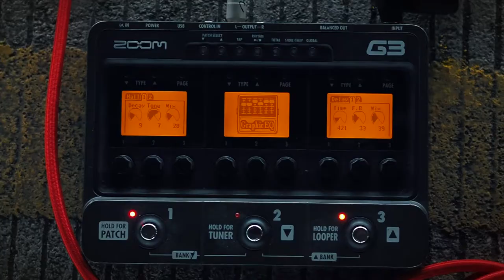SERUNIAUDIO™ // SEM-02 on Violin - Outdoor Wireless Recording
The video above is live recorded using SEM-02 wirelessly through Fifine K037 wireless system which is plugged into Zoom G4 guitar effect. The audio captured by SEM-02 is recorded into Reaper DAW.

Tools used:
-SEM-02 Versatile Minitature Microphone
-Microdot adapter to ACS22-F (3-pin mini XLR)
-Fifine K037 Wireless system
-Midiplus Studio S audio interface
-Zoom G3 guitar effect
-Windows Laptop
-Reaper DAW

Talent: Danu Kusuma Wardhana @MrDanukw